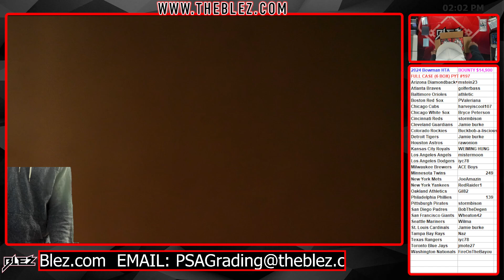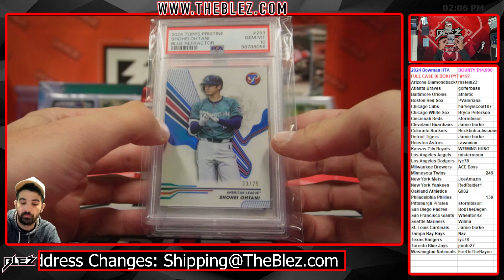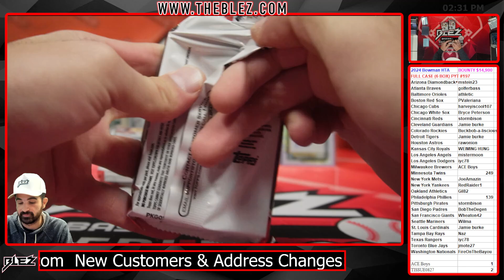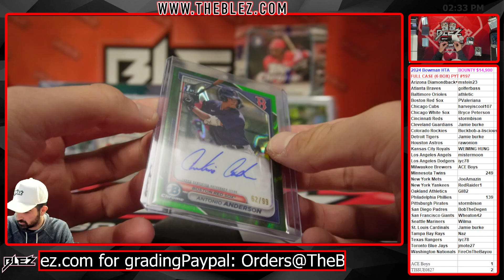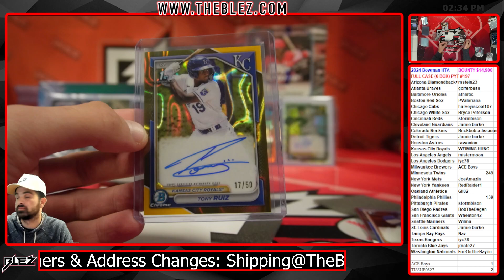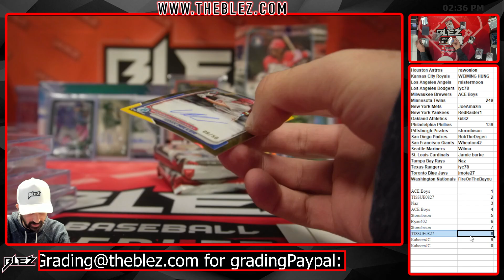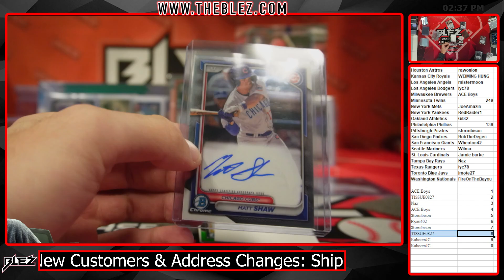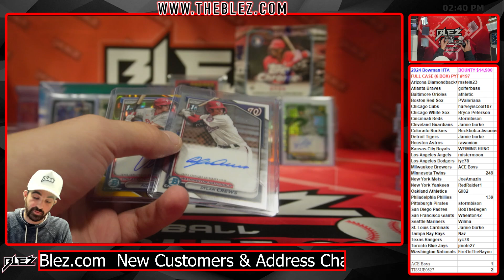2024 Bowman HTA Full Case Break #197 Pick Your Team